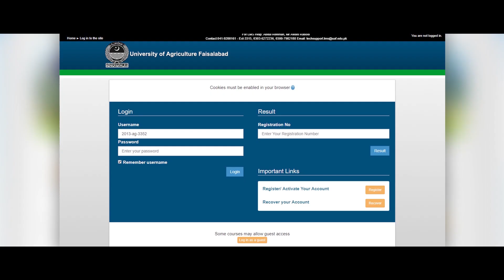Introductory Video "Need Based Integrated E Learning System for Agricultural Technology Transfer"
This is an introductory video for our channel.

A video produce in collaboration with Engro Fertilizers Ltd. under Higher Education Commission (HEC) of Pakistan TDF Project.

We are thankful to the Technology Development Find (TDF) of Higher Education Commission of Pakistan (HEC) for their support. Engro Fertilizers Ltd. is our partner for this project.
Dr. Babar Shahbaz, Institute of Agri. Extension, Education and Rural Development, University of Agriculture Faisalabad, Pakistan